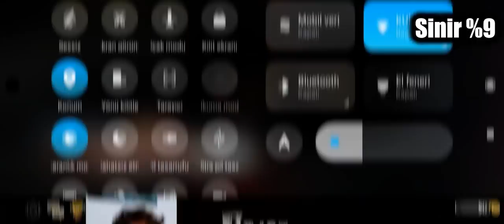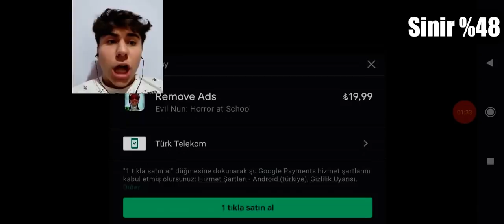RAHİBE'DEN KAÇMA SEANSI - Evil Nun